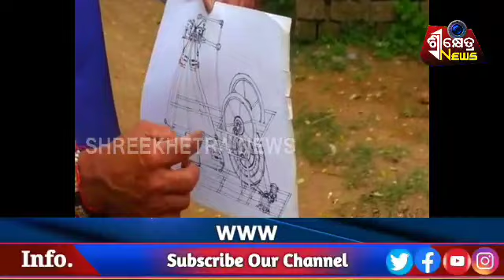ବିଦ୍ୟୁତ ଉତ୍ପାଦନକାରୀ ଯନ୍ତ୍ର ଉଦ୍ଭାବନ//Salepur//Cuttack//Shreekhetra News